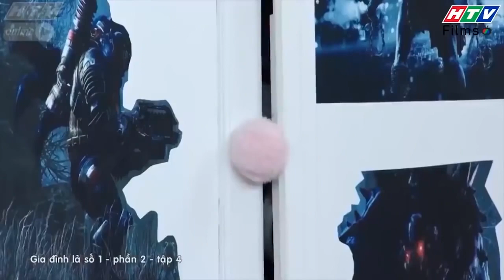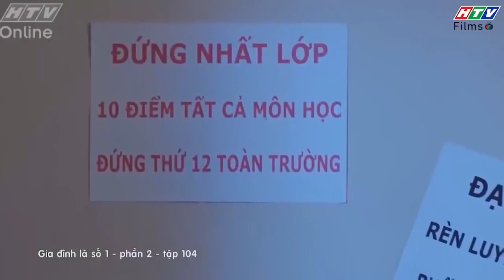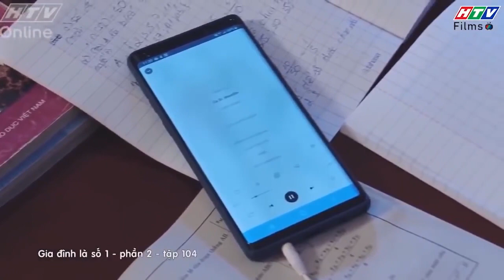Gia đình là số 1 Phần 2 | Sức ảnh hưởng đặc biệt của Tâm Ý đối với Trạng Nguyên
00:00 Đón xem Tạp Hóa Năm Châu
02:00 Đón xem Mẹ Trùm
04:00 Đón xem Gia Đình Là Số 1 Phần 2
06:00 Đón xem Bánh Mì Ông Màu Phần 2
08:00 Đón xem Tạp Hóa Năm Châu